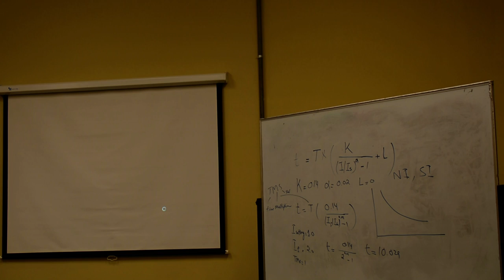Micom 10-Introduction to Overcurrent Protection 2